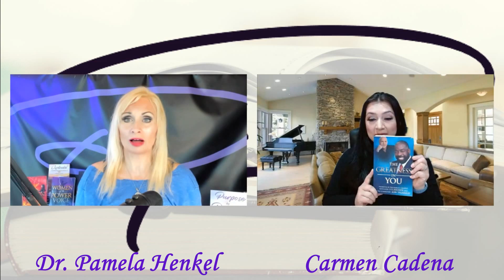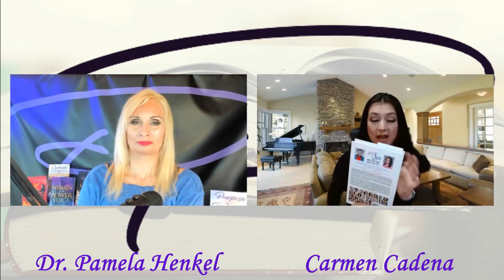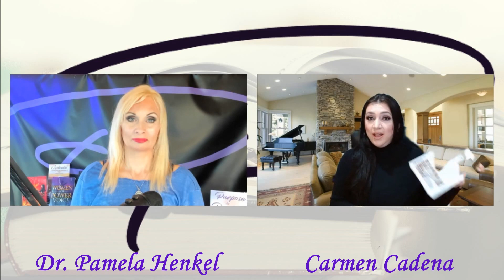UNBREAKABLE with Carmen Cadena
Today on Write Now, Dr Pamela host #1 Best Selling Author, poet, storyteller, vlogger, teacher and a mentor, Carmen Cadena

She is a certified Health and Life coach and a Success Advisor who is currently working on establishing her own business in the coaching industry. Apart from this, she has connected herself to man personalities that molded her into a POWERFUL and UNBREAKABLE woman.

What is so amazing about Carmen is that she knows exactly what she wants in life. She is living her purpose and there is no stopping her. She will always be unapologetic to how others may see her as she courageously fights for her place in this world.

As you dive in her way of thinking; you will realize that hardships happen for us, not to us. Carmen’s energy will make you feel UNBREAKABLE when you are in her presence. Her desire is to be healthy, to be heard, felt, and seen and wants the same for you.